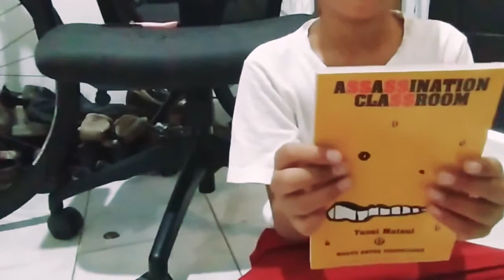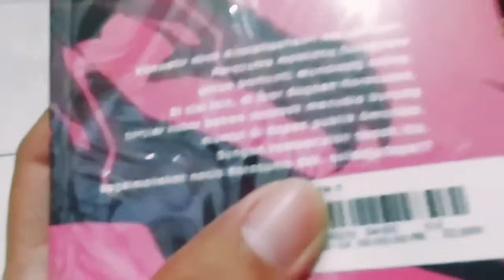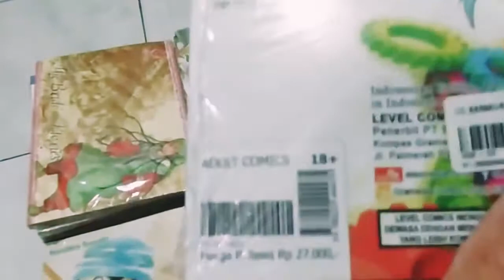Hitung Paket 100 Komik Elex Gramedia Part 2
Halo guys.. di video ini aku mau hitung jumlah komik yang sudah aku beli dari paket 100 komik gramedia.

Apa benar jumlah komiknya ada 100?? tonton sampai habis ya guys..